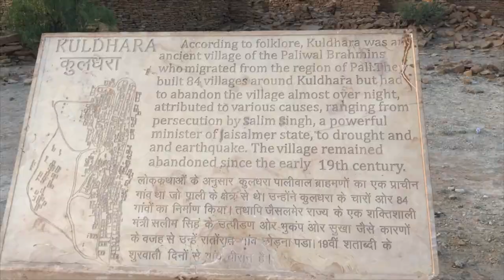Life of NIT Students || Camel Riding & Bone Fire || Jaisalmer || NIT Jaipur Web Travelogue S01E03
This is the 3rd part of our Jaisalmer trip and this video is all about desert camping, jeep safari, camel riding, bone fire and all.
If you haven't watch 1st and 2nd part than here is the link of that video.